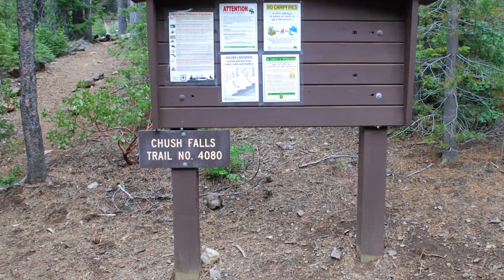Chush Falls near Sisters, Oregon Before the Pole Creek Fire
We did this hike before the Pole Creek Fire. I honestly don't remember a lot about the hike other than the road there and the stretch at the end of the hike. I probably don't remember much about it because the view of it wasn't so great. I'd love to go back now to see if the view is any better after the fire took out the trees. The hike is longer now which might mean that we could actually go back! I remember that we went with our car, but then went back to get the truck because the road was just miserable. They closed part of the road now and you walk in that last mile. There were trees all over the trail the day we went, but I'm pretty sure that's been dealt with between the fire and the reworking of the trail.